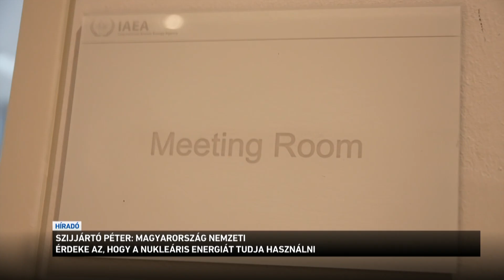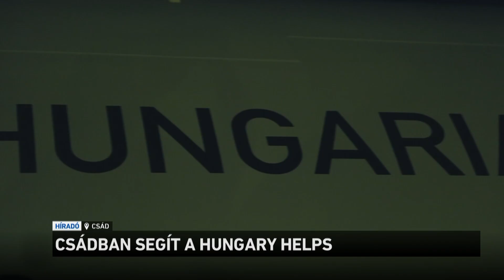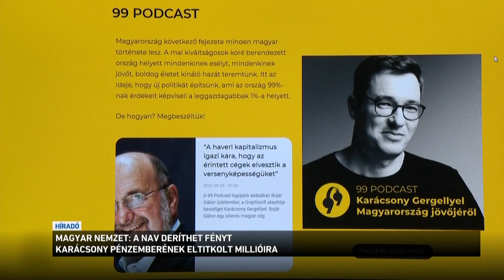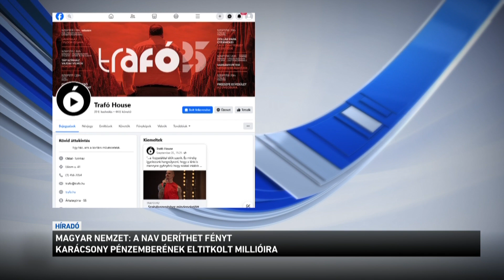Híradó 2023.09.25. 12:00